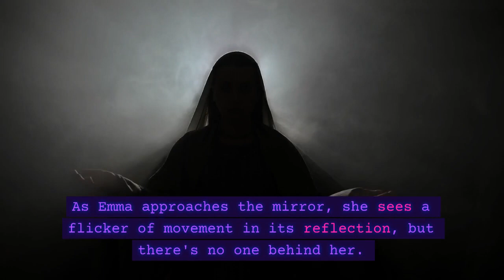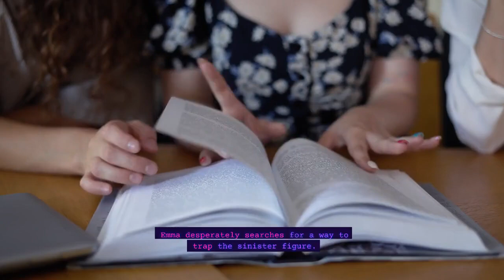The Mirrors Deception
In this haunting episode of "Mirror of Deception," we delve deep into the unsettling tale of a cursed mirror with a malevolent agenda. As unsuspecting souls gaze into its reflective depths, they become entangled in a web of deceit, betrayal, and otherworldly terror.

Join us as we follow the harrowing journey of those who dare to peer into the mirror's abyss, only to discover that their own reflections may be hiding dark secrets. Prepare for spine-chilling plot twists and a climax that will leave you questioning the very nature of reality.